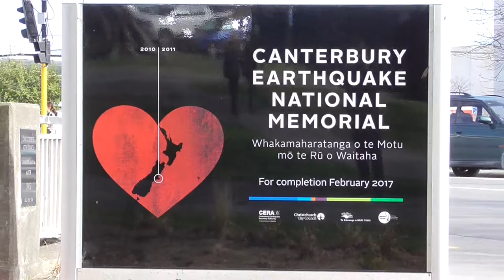Cambridge Tce. between Cashel and Montreal St.s #3 (2016-09-06-14:36)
Walking along the Cambridge Tce. side of the 'Oi Manawa' earthquake memorial (under construction). Recorded 2016, 6th of September at 2:36pm.